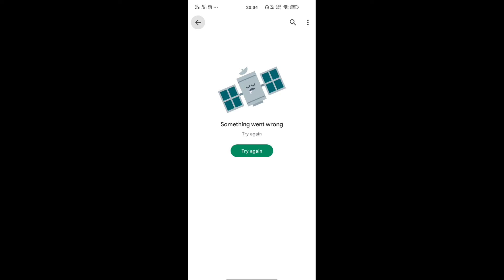BGMI Ban Real Or Fake ? Bgmi Not On PlayStore Anymore 🤞🖤❤️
BGMI NOT SHOWING ON PLAY STORE | BGMI BAN AGAIN | BGMI BAN NEWS | mimijoh

Bgmi I'd :
Bgmi Name :
Clan Name : ( Tyro esp )

Ps:-

Device : Iqoo3
Ram : 8gb
Apps For Edit : Kinemaster
For Thumbnail : PicsArt

bgmi ban Horaha hai,
bgmi ban,
bgmi India me ban hugya,
bgmi India me ban huraha hai,
bgmi ban news,
bgmi banned news,
bgmi Confirm ban news,
bgmi confirm banned news,
bgmi Confirm banned in india,
bgmi ban kab hoga,
bgmi kab ban hoga,
bgmi kab ban huraha hai,
bgmi ban hoga?,
bgmi ban in india confirm news,
bgmi banned,
bgmi ban hoga ya nahi,
bgmi ban hoga ya nahi news,
bgmi ban hoga ya nahi Confirm news,
bgmi ban by Indian government,
bgmi not showing,
bgmi not showing in play store,
bgmi not showing on play store,
why bgmi is not showing in play store,
bgmi not showing in india,
bgmi not showing in app store,
bgmi not showing in Android,
bgmi ban in india confirm reason,